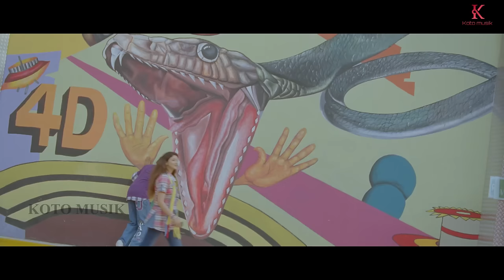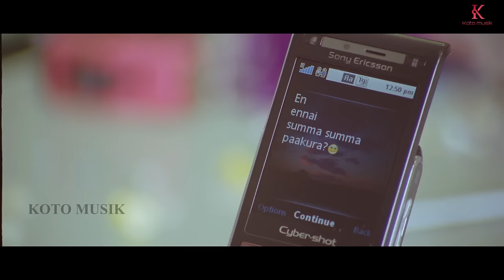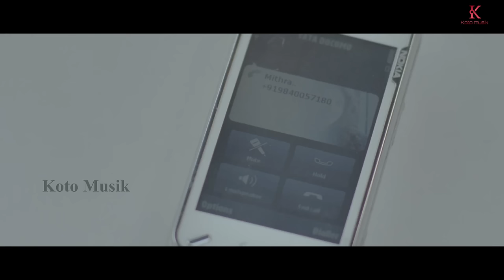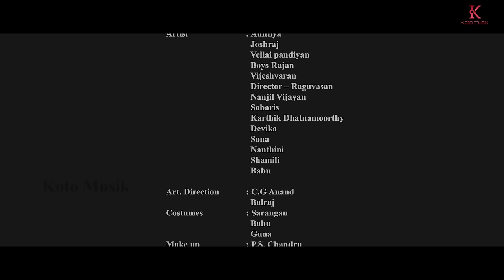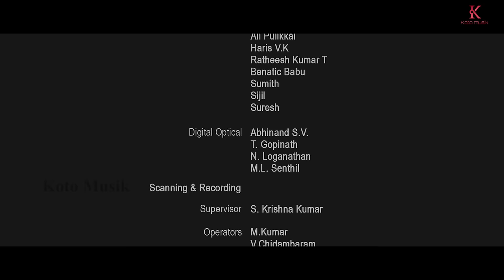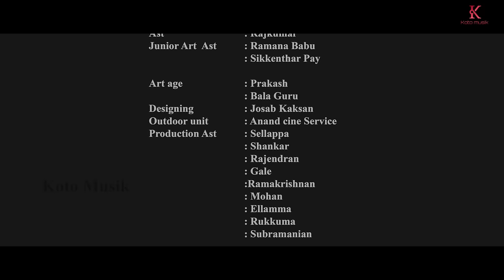Eppadi Manasukkul Vanthai - Tamil Full Movie HD - Vishva - Tanvi Vyas - P. V. Prasath - Koto Musik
Eppadi Manasukkul Vanthai
Directed by : P. V. Prasath
Written by : P. V. Prasath,
Vijay Milton (dialogues)
Produced by   : G. Kicha
Starring : Vishva / Tanvi Vyas
Cinematography :  Vijay Milton
Edited by : V. T. Vijayan
Production companies : MK Enterprise Shri Movie Makers
Release date : 10 August 2012
Running time   : 155 minutes
Country.  : India
Language : Tamil

                           Songs
1. "Oru Paarvayile" - Harish Raghavendra
2."En Kadhal" - Karthik
3."En Thottathu" - Priya Himesh, Benny Dayal
4."Oorakali" - Gana Ulaganathan
5."Malaipola" - Priya Himesh